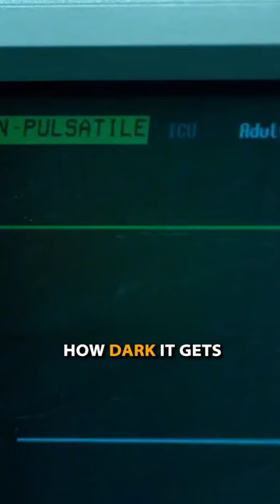"You Are Never Out Of The Fight." - Lone Survivor (2013)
Lone Survivor is a 2013 American biographical war film based on the 2007 nonfiction book of the same name by Marcus Luttrell with Patrick Robinson. Set during the war in Afghanistan, it dramatizes the unsuccessful United States Navy SEALs counter-insurgent mission Operation Red Wings, during which a four-man SEAL reconnaissance and surveillance team was given the task of tracking down the Taliban leader Ahmad Shah. The film was written and directed by Peter Berg and stars Mark Wahlberg, Taylor Kitsch, Emile Hirsch, Ben Foster, and Eric Bana.

P/S: All uploads are made for the purpose of serving the movie-loving community and do not have any additional purpose. Please enjoy.

Because we do community purposes, we need your support.